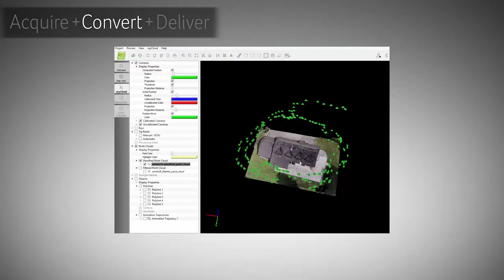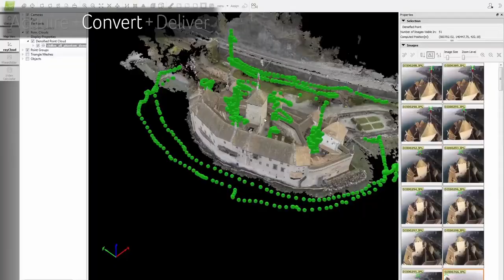Rilievi con drone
Esempi di rilievi con drone. Tramite la realizzazione di decine/centinaia di immagini che vengono poi elaborate da complessi algoritmi si ottiene un modello tridimensionale completo di texture.